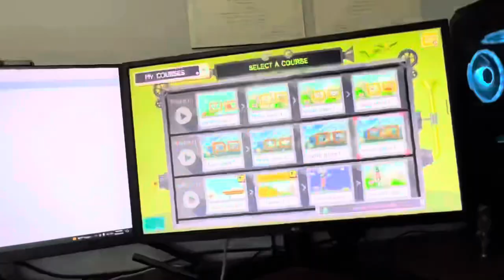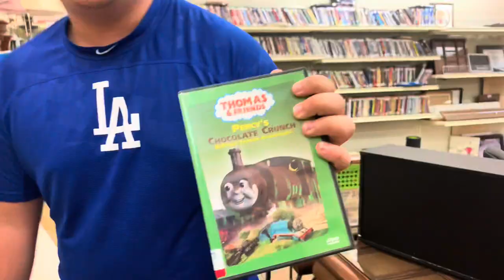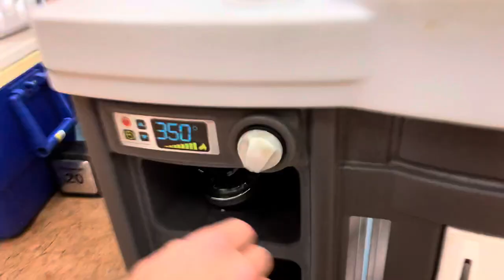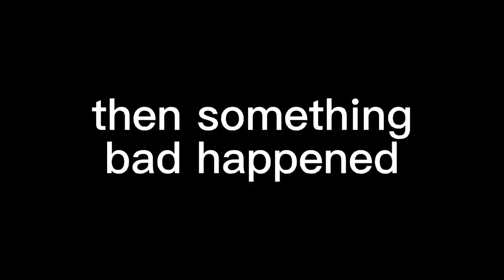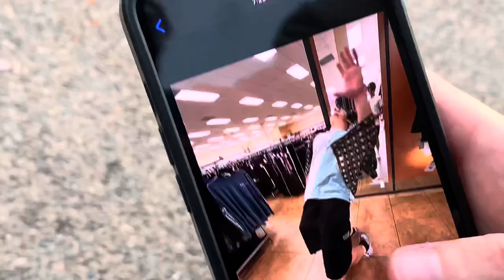We ate the hottest wings ever!